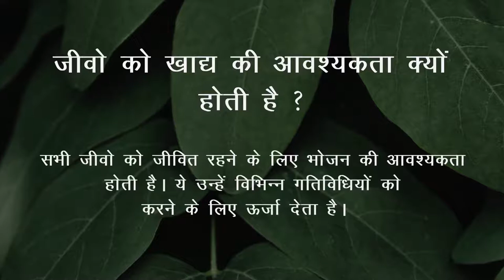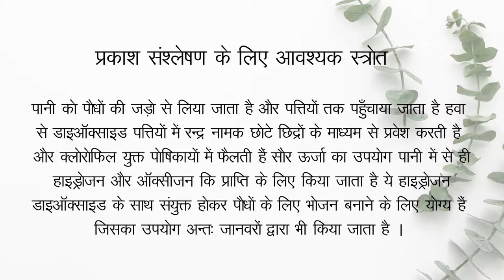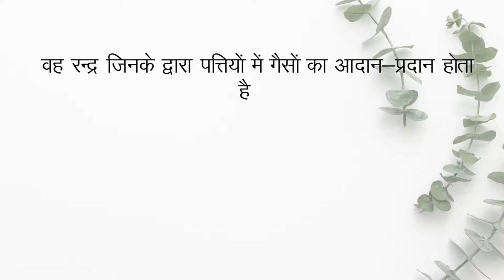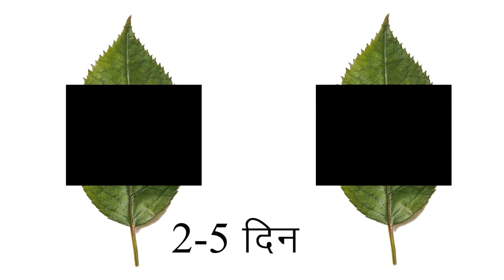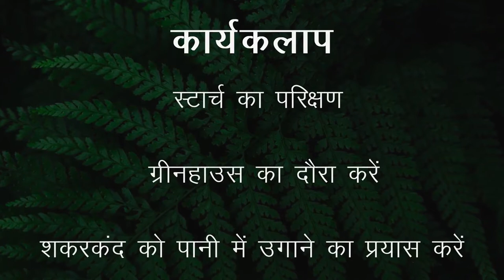कक्षा 7 विज्ञान अध्याय - 1 पादपों में पोषण (Part 2) ncert | class 7 science chapter 1 hindi medium